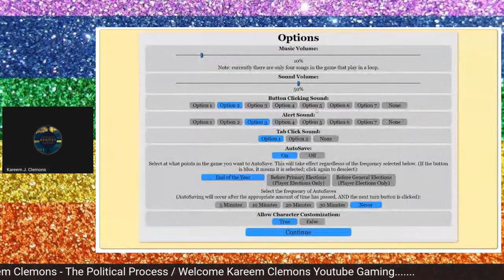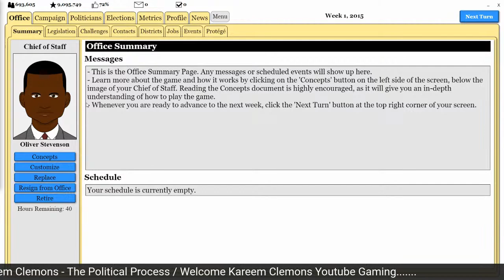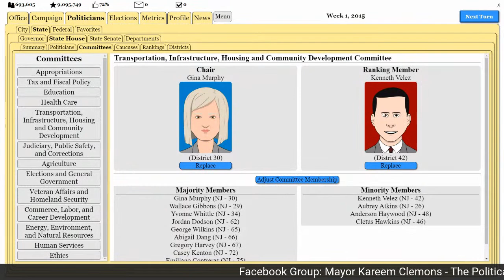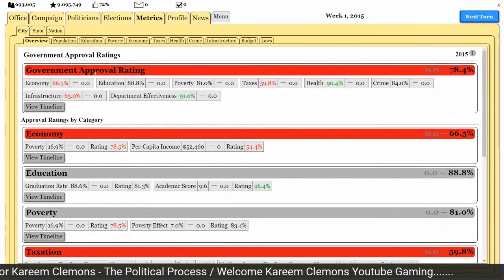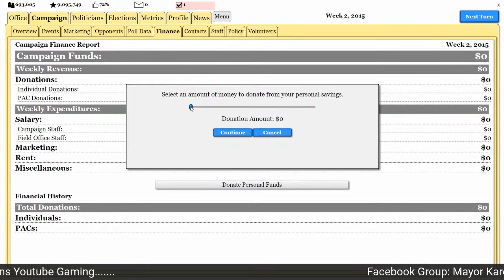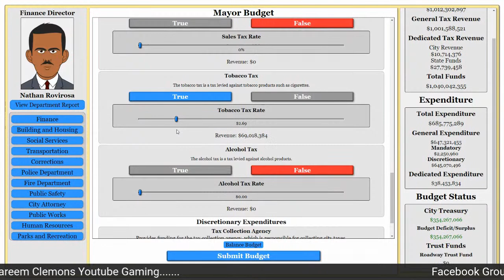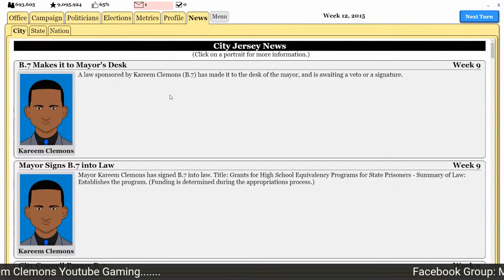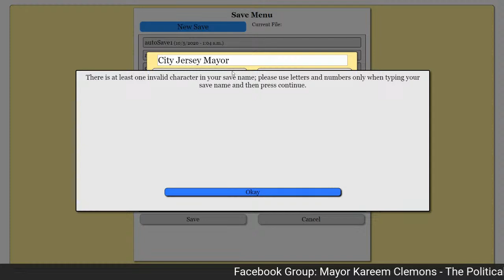The Political Process ( Cabinet Selection ) Mayor of City Jersey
Welcome to this LIVE Broadcast I'll be showing you this new game called ThePoliticalProcess I'll be picking my staff cabinet members, welcome!